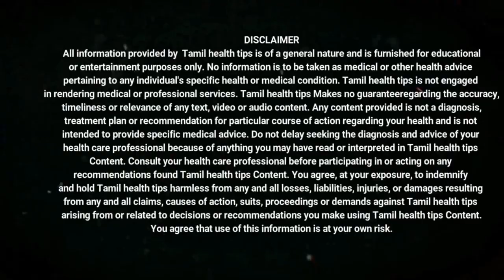Weight loss tips in tamil - Tamil health tips